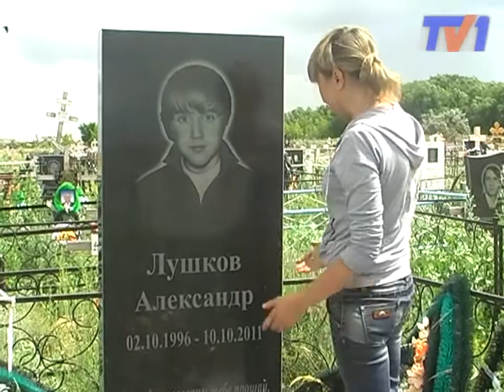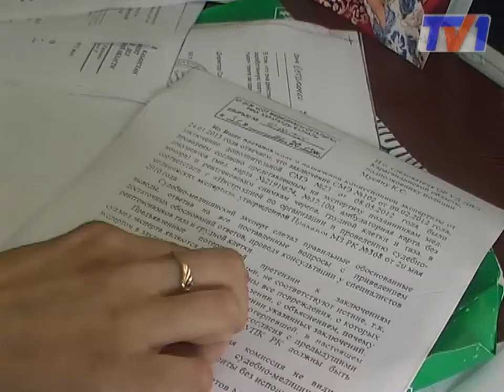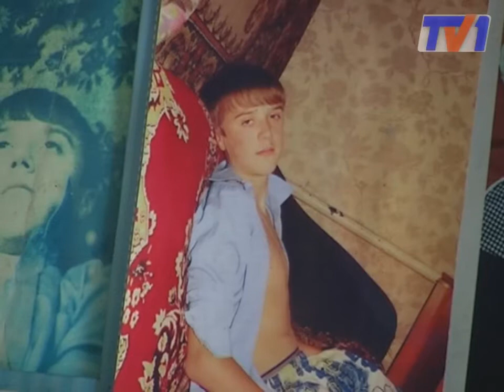Кому закон не писан.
Виновники аварии, в которой 2 года назад погиб 15-летний подросток, до сих пор не наказаны. Семья из Сарани всё это время обивает пороги правоохранительных и надзорных органов в надежде добиться справедливости. Вина зачинщика ДТП, который к слову является военным - доказана, однако уголовное дело не сдвинулось с мертвой точки.